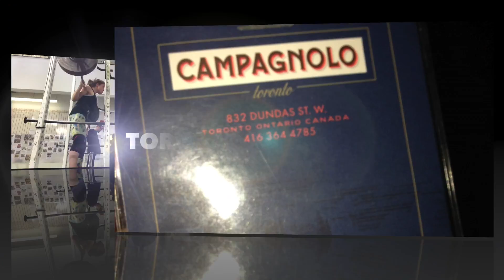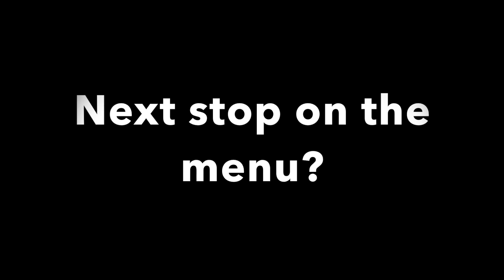ON THE ROAD TO WORLDS - Toronto Take 2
A short and sweet stay! But would not have rather spent it any other way. Fortis Fitness and food with the one and only "bench champ" Loc, and nothing beats a rad session with Robyn checking out a new gym.